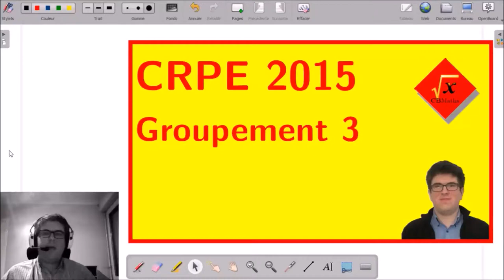II-4 - Dés tétraédrique et cubique | CRPE 2015 Grp 3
___________ TIMECODE ___________
LECTURE DE L'ENONCE 00:10
RESOLUTION
00:57 | Question 1
03:04 | Question 2